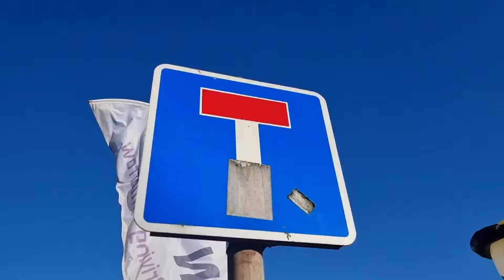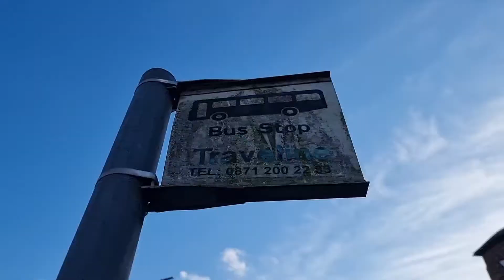I SPENT £46 ON SCRATCH CARDS AND WON ___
We Bought 46 Scratch Cards... and took Cole to Aldi and let him walk around the store and he picked up his own Easter egg with a toy, couldn't say no and had to buy it.

then scratched the cards and see at the end of the video.

Big win. I spent 46 pound on scratch cards and this happened. winner winner chicken dinner.